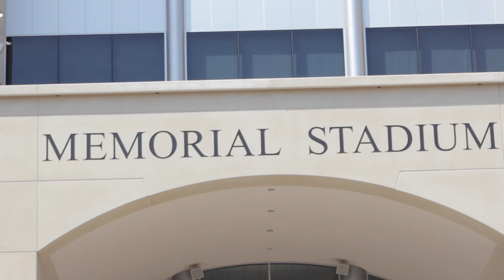50 People, 1 Question: First Husker Memory